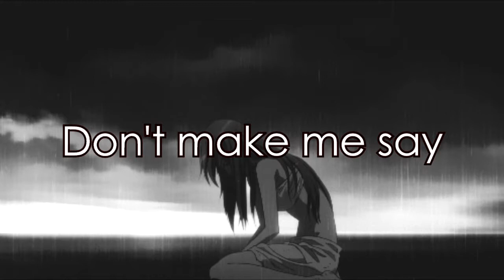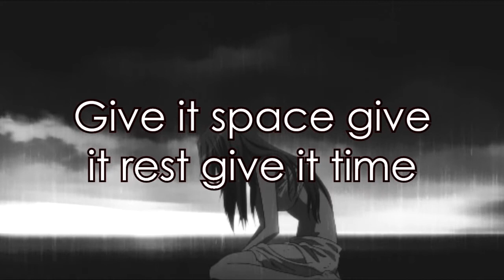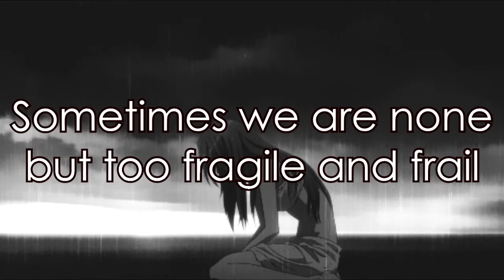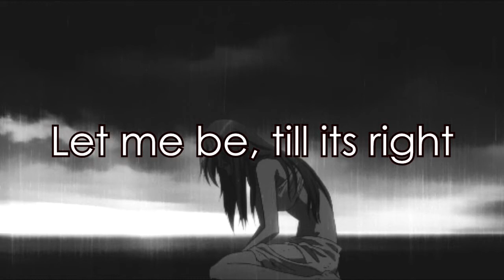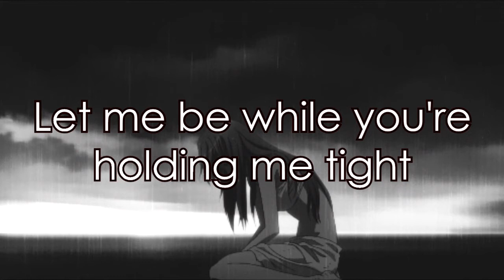Future of Forestry - Please let me be [LYRICS]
Nos ajude a manter o nosso canal, se inscrevendo e curtindo nossos vídeos!